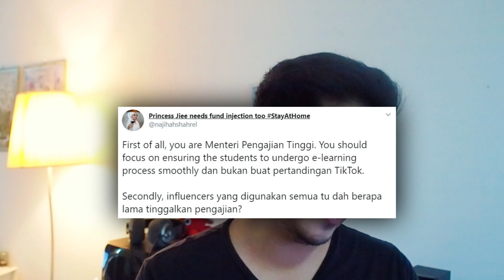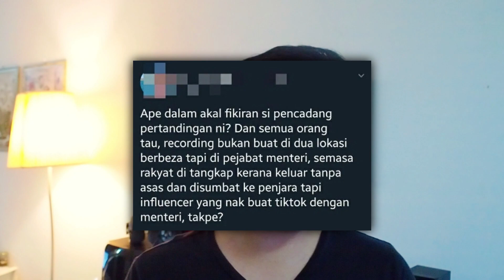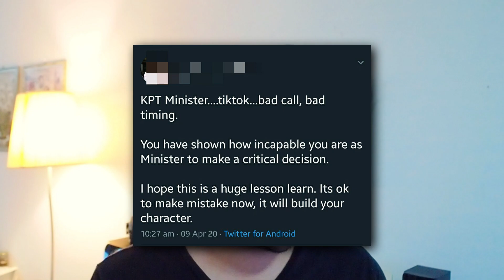MENTERI TIKTOK | MENTERI PENGAJIAN TINGGI AJAK MAIN TIKTOK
Rabu lalu..kecoh netizen membahaskan tentang menteri tiktok yang telah menganjurkan pertandingan tiktok dalam masa negara sedang berduka dengan isu virus covid 19.

Isu ini menjadi besar kerana netizen berpendapat bahawa menteri tersebut tidak sepatutnya berbuat demikian kerana keadaan, masa dan ketika ini sangat tidak bersesuaian.

Jom tengok video ni sampai habis, aku akan kupaskan satu persatu tentang isu ini.